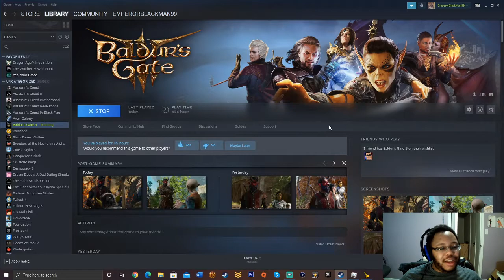Baldur's Gate 3 part 6: Just... Gross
The Grove of Silvanus is experiencing quite a bit of chaos at this very moment. Something that will not help or heal those infected by the Mind Flayers. The only hope left truly is the druid named Halsin. However, with his absence the party will have more than an unpleasant time trying to find him.
Thank you for dropping by for the next episode of Baldur's Gate 3 Early Acces for your enjoyment! I hope you're all doing just fine in these Covid-19 times and can simply have fun with me as we struggle through this together.